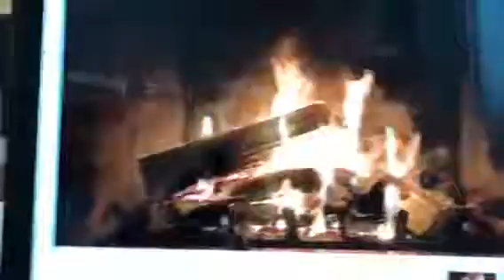Holiday opening Medley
Vocal an Accompaniment